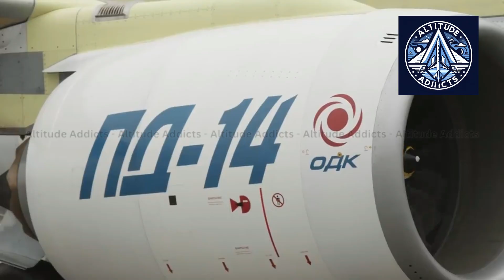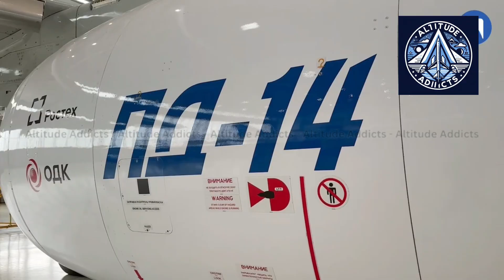MC-21 Flight Test EXTREME: Russian Airliner Takes on Mountains, Water, Lightning!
In this video we dive deep into the journey of the MC-21 – Russia’s next-generation medium-haul airliner designed to be fully built from domestic components. We explore how the MC-21 prototypes are undergoing some of the most extreme tests ever seen: flying through mountain passes, skimming water at low altitude, enduring simulated lightning strikes and turbulence, to ensure safety and certification.

We’ll walk you through the industrial network behind the program: PD-14 engines from Perm, hydraulic assemblies from Kazan, composite wings from Ulyanovsk, avionics harnesses from Voronezh, all converging at the Irkutsk assembly line.
Finally, we look ahead to what this means for Russia’s aviation industry, the order book (100+ jets for Aeroflot by 2030), and whether the MC-21 can truly become a domestic success in a globally dominated market.
If you’re interested in aerospace, industrial strategy or geopolitical tech shifts—this is a story you’ll want to watch.